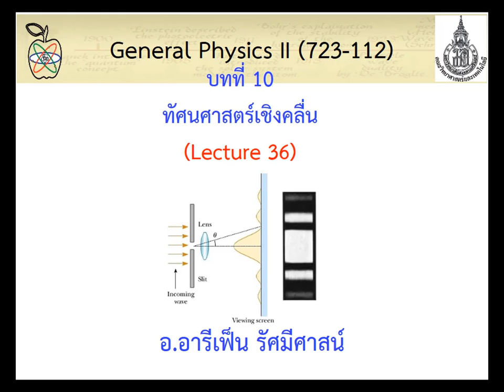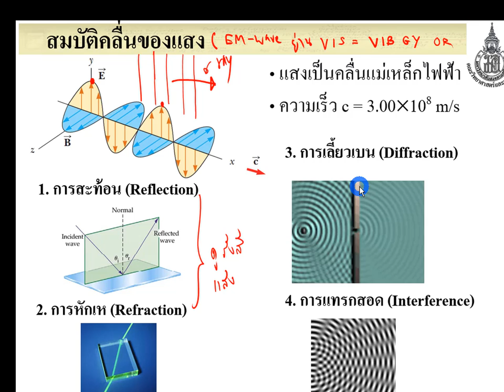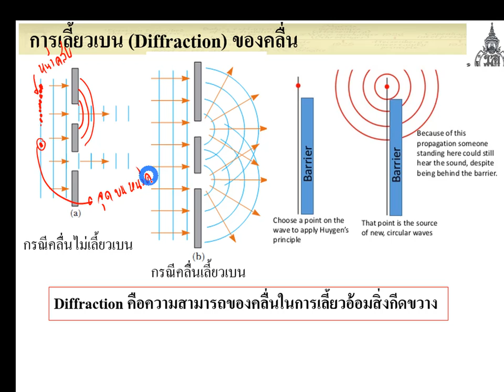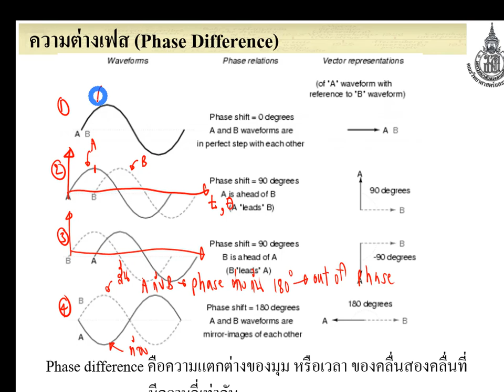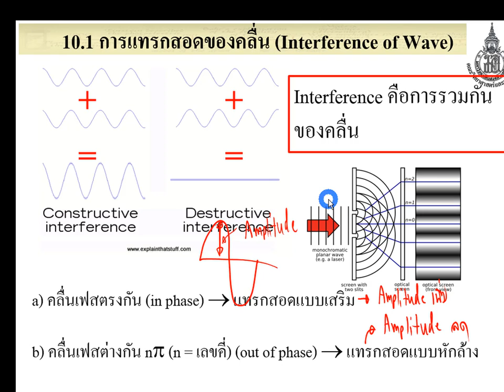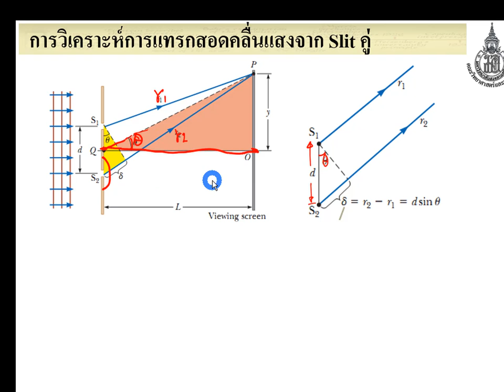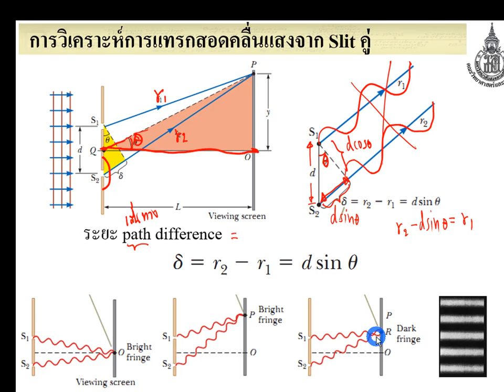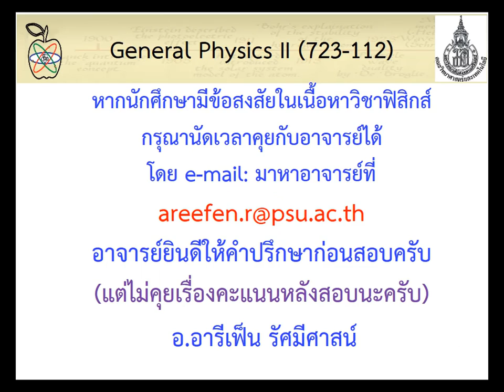Lecture36 CH10 ทัศนศาสตร์เชิงคลื่น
โหลดไฟล์ pdf lecture ได้ที่